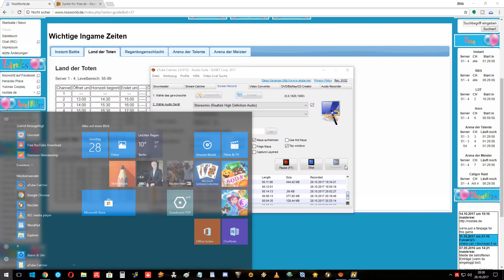Fernon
Schwarze_Rose 1143